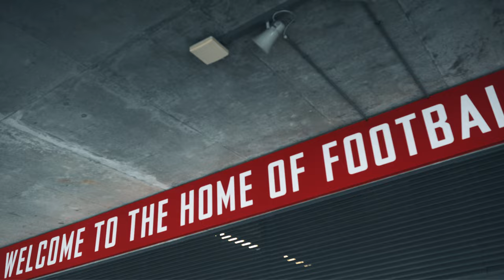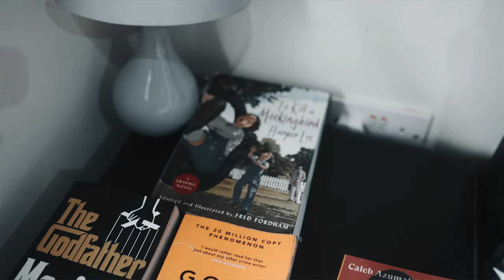Vezzy Crooks - All In The Game (Music Video) | Mixtape Madness